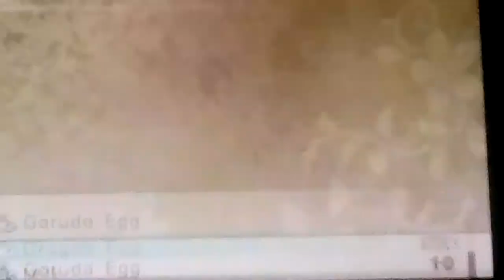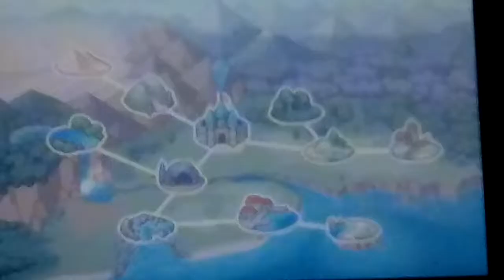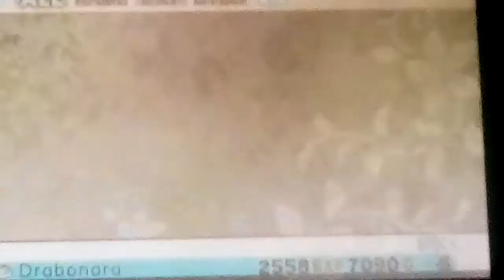Let's play Adventure Bar Story Part 79: I Need To Grind Offscreen For The Master League